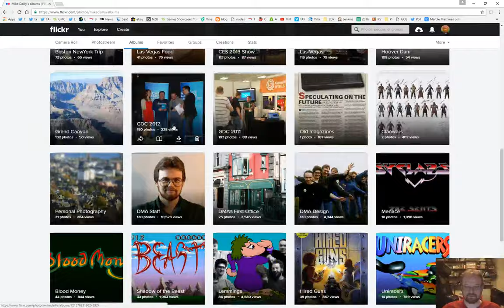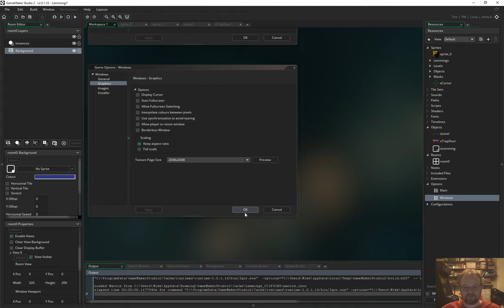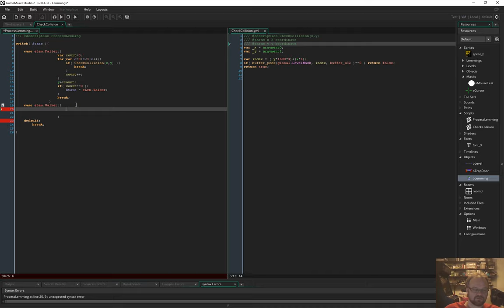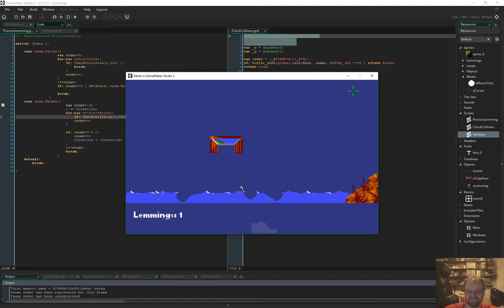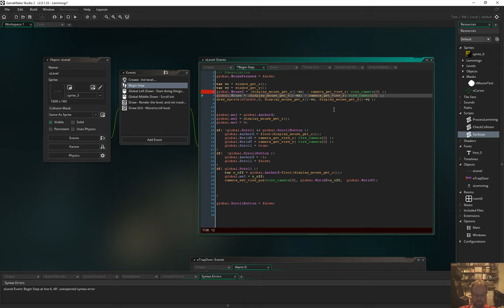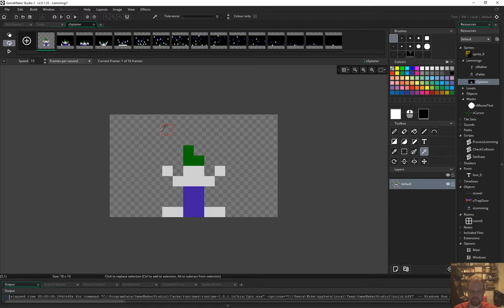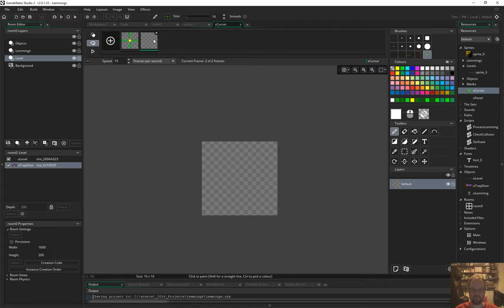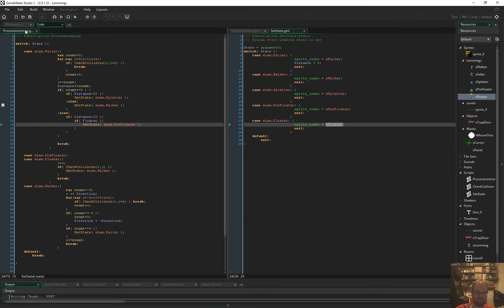Lemmings remake inside GameMaker Studio 2 - Part 1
0 to 3hours..
GameInADay remake of Lemmings inside GameMaker Studio 2.
The goal of GameInADay is to see just how much of older games you can make - from scratch inside GameMakerStudio2 in under 10 hours.

EDIT: For those asking for part 3. I'm sorry to say the stream recording of part 3 failed, so sorry, there will be no part 3.